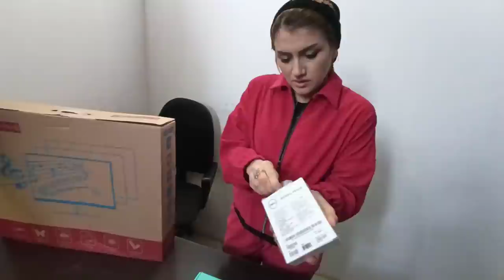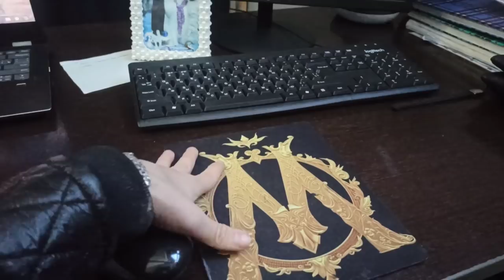Конкурс либосхои зимистонда Тухфа//ай Хитой доставкаи ма омад манетор компьютер